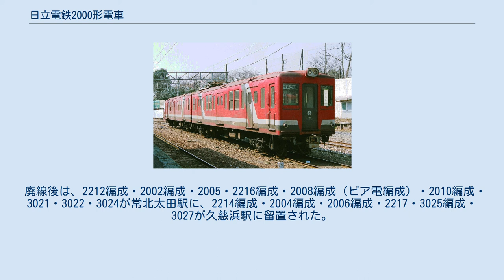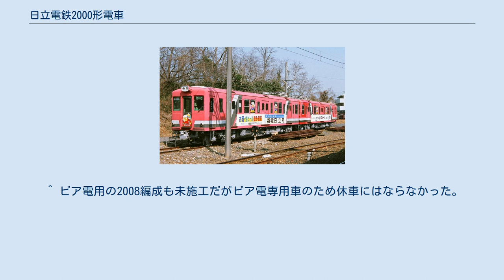日立電鉄2000形電車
営団2000形電車 」 日立電鉄2000形電車 2000形電車(2003+2214) （2005年1月13日） 日立電鉄2000形電車（ひたちでんてつ2000がたでんしゃ）は、かつて日立電鉄に在籍した通勤形電車である。
本項では2000形の両運転台仕様である日立電鉄3000形電車についても記述する。
 老朽化した旧型車両の置き換えのため、帝都高速度交通営団銀座線で使用されていた2000形を改造の上導入した車両である。
導入に当たっては、軌間や集電装置が異なるため、同日比谷線3000系のFS-510形台車・パンタグラフ・主電動機などを流用した。
車内には、地下鉄線内では不要であった日除け用のカーテンが設置された。
改造は京王重機整備で行われ、1991年より登場した。
なお、譲渡先の事情に考慮して種車のほとんどが日立製作所製である。
 主にラッシュ時2両・3両編成用の片運転台の2000形17両（制御電動車の2000形10両・制御車の2200形7両）、主に閑散時の単行運転用の両運転台式制御電動車の3000形7両が存在した。
 塗装は赤色に白と黒のストライプが入る大胆なデザインであった。
正面貫通路は灰色で塗られ、窓下には日立電鉄の社紋と「HITACHI DENTETSU」のロゴが入れられた。
晩年は赤色が色褪せた車両も多かった。
また、側面に広告が入れられた編成も存在した。
 電動車の2000形、制御付随車の2200形の2タイプが存在した。
このうち2000形は機器によって2つに細分化される。
2000形のパンタグラフは連結面側に設置された。
車両の運転台の位置は、両形式とも奇数車が鮎川駅寄り、偶数車が常北太田駅寄りである。
 以下、編成中の車番表記は常北太田駅寄り-鮎川駅寄りの順、編成を車番で表す場合は常北太田駅寄り車両を基準とする。
 1991年に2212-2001・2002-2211・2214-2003の3編成6両が導入された。
同年11月25日には発車式が行われている。
翌1992年には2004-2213・2005・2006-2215の2編成4両及び増結用1両の5両が導入される。
1993年には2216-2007の1編成2両が、1994年には2008・2009・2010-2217の1編成2両及び増結用2両の4両が導入され、2000形の導入は終了した。
 登場後すぐは主に車掌乗務の2連運用に使用された。
Mc2の3両は、ラッシュ時の増結用として使用された。
1996年には全列車のワンマン運転が開始され、ワンマン表示灯の設置、運転席からのドア扱いを可能にする等の工事が行われた。
これら一連の工事は自社久慈浜工場で行われている。
 1997年には3連運用が消滅し、増結用のMc2は運用を失った。
このうち2008・2009は「ビア電日立号」（呑電日立号）へと改造される（後述）。
 2002年、日立電鉄線全列車2連化に伴いドア回路・運転席などが小改良された。
この対象から漏れた2212編成・2005は運用離脱、休車となった。
その後の列車本数の減少に伴い2004年に2214編成・2217が運用離脱、休車となった。
 この結果、廃線時まで稼動していた車両は、2002編成・2004編成・2215編成・2007編成、及び検査時の予備車として3000形3026と編成を組んでいた2210であった。
2210+3026以外の編成は廃止1か月前にギャラリー電車に改装され、車内に沿線幼稚園児が描いた絵や、過去の日立電鉄線の写真などを掲示していた。
また、廃止数週間前にはヘットマークの取り付けも行われている。
営業運転最終日の常北太田駅行最終列車は2002編成が充当された。
 なお、予備車の2210+3026は常北太田駅に常駐していた。
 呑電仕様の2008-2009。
 （2005年1月13日） 1998年夏、日立電鉄初のビール電車「ビア電日立号」が登場した。
車両は2008編成が使用され、車内のテーブル設置、サービス用電源の配線追加、ヘットマーク取り付け、側面のロゴ貼り付けなどの改造が施された。
同年冬は同じ編成で「呑電（どんでん）日立号」が運転された。
2000年には2009にカラオケ設備が取り付けられている。
通常は大甕駅に留置されていた。
同編成が検査入場した際には他編成を使用することもあった。
 ビア電・呑電の定期運転は2005年1月で終了、同年3月に行われた貸し切り運転を以て運用を離脱し、常北太田駅に回送され...